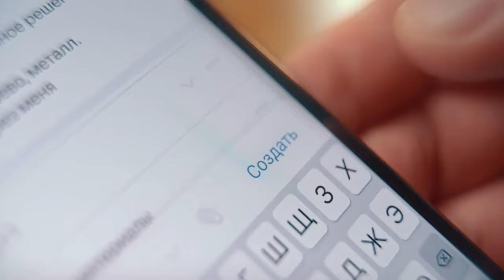Новые Мобильные Задачи в Битрикс24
Новые Мобильные Задачи в Битрикс24. Работайте и общайтесь с удовольствием. Подробнее обо всех новинках

Удобные. Простые в использовании. Всегда под рукой. Новые мобильные задачи помогают командам быстрее достигать целей, а руководителям не терять контроль над проектами. Ставьте задачи, комментируйте, делитесь файлами и контролируйте процесс, где бы вы ни находились.